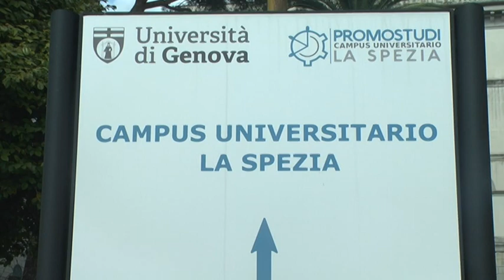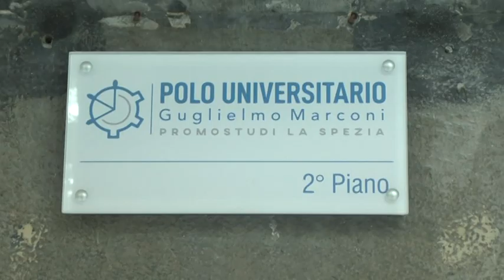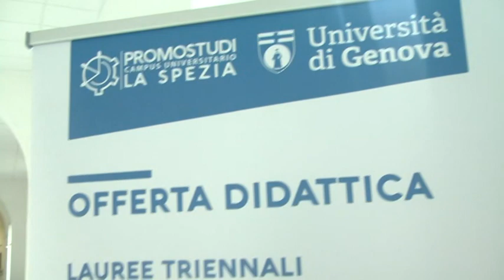Polo universitario il pd chiede più soldi e nuovi corsi di studio 25102022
Rilanciare il Polo marconi. Questo l'obiettivo del gruppo di minoranza del Partito democratico che ieri sera in consiglio comunale ha presentato una mozione sul tema